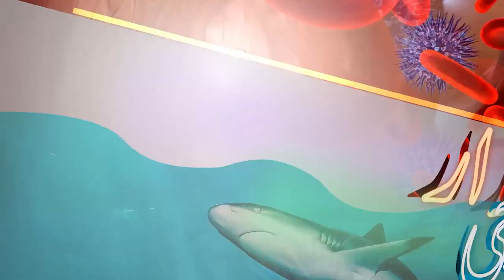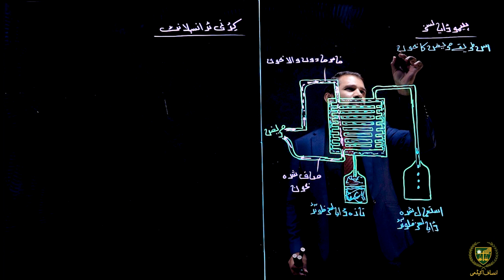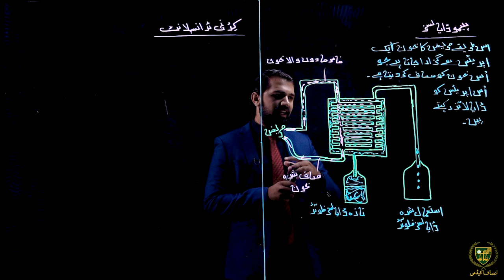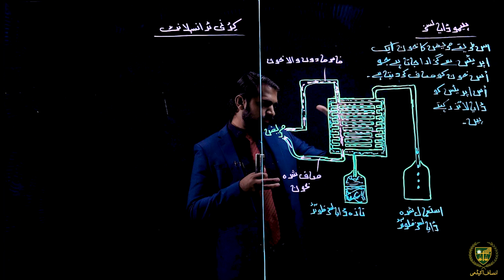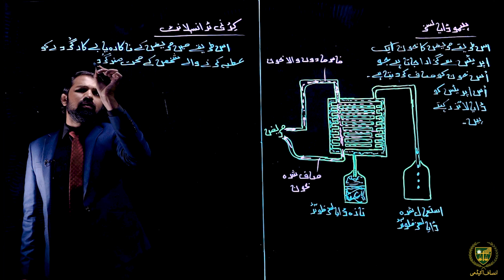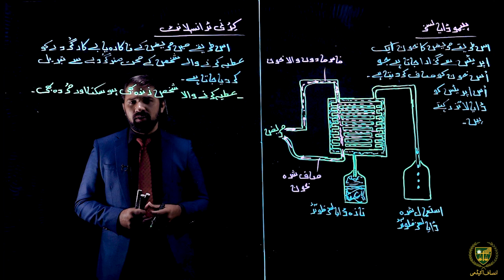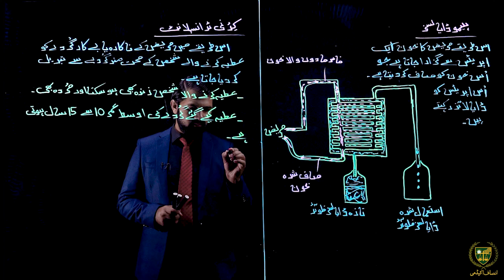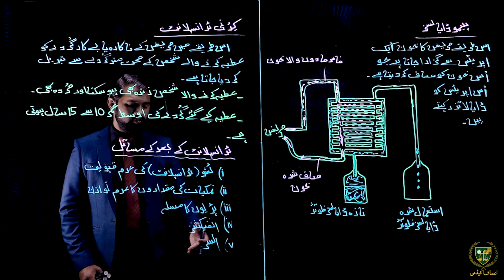ہیموڈایا لائسز اور گردے کا ٹرانسپلانٹ || 10 اردو میڈیم بیالوجی || باب 11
پیارے طلباء
امید ہے کہ یہ ویڈیو ہیموڈایا لائسز اور گردے کا ٹرانسپلانٹ